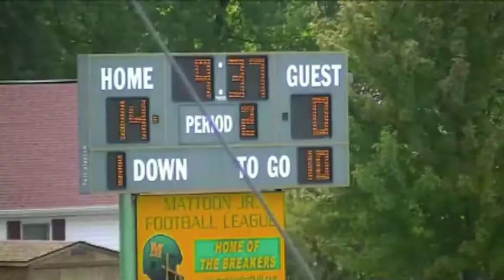2012 7th Grade Breakers vs. Braves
Mattoon Breakers beat Mt. Zion Braves 42-0.  Michael Brown #18 scores his first touchdown.  MJFL fee - $70, Discount cards - $30, Cleats - $30...being on the field (downmarker guy @ 0:13)when your kid scores his first JFL touchdown...priceless.